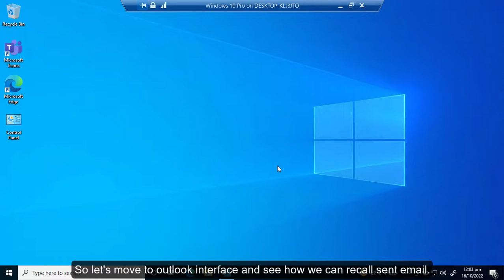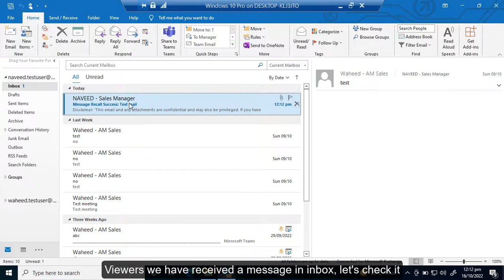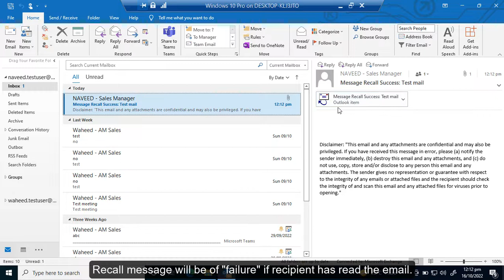how to recall sent email message in outlook | how to recall mail in outlook | Hindi | urdu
Queries resolved
how you can recall sent email,
how to replace sent email with new mail,
confirmation of email recall success or failure